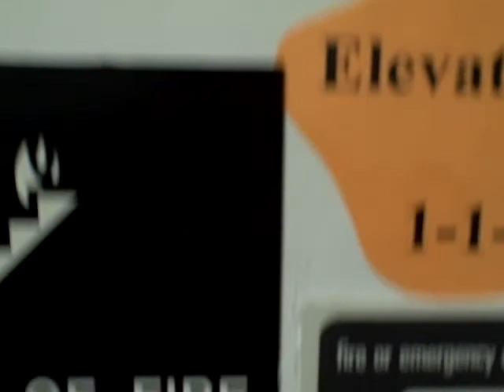Nice Otis Hydraulic Elevator at the Gordon Field House/Student Services Building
This is the second and better take, showing the in-car lantern.